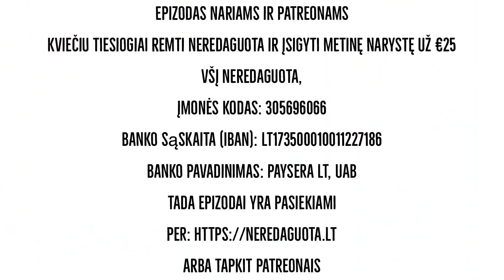Audronius Ažubalis. Europos politika?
278
Ištrauka.  Ar Europa pasiruošus karui? Šrioderizacijos pasekmės.
Buvęs URM ministras, parlamentaras, Europos reikalų komiteto pirmininko pavaduotojas apie Europos politikų pozicijas.

Pilnas epizodas nariams, patronams ir contribee prenumeratoriams

Kviečiu prisijungti.

tiesiogiai remti Neredaguota ir įsigyti metinę narystę už €25

Všį Neredaguota,
elektroniniu paštu.

Savo klausimus kiekvienam epizodui galite rašyti Facebook grupėje